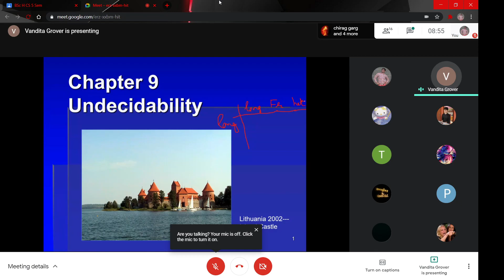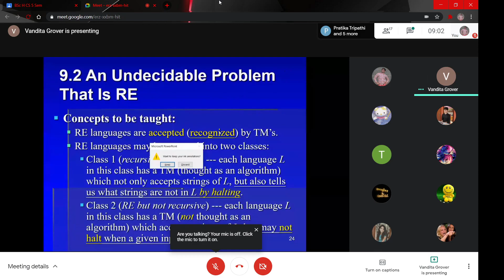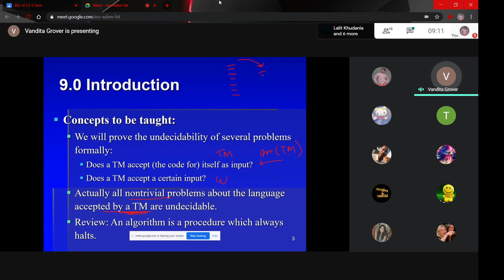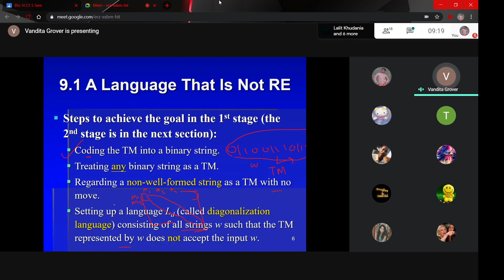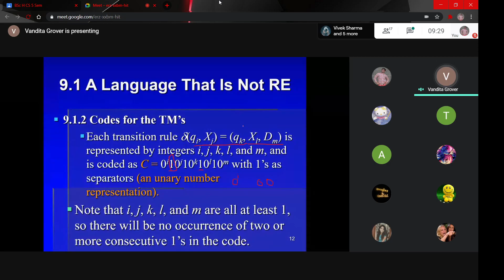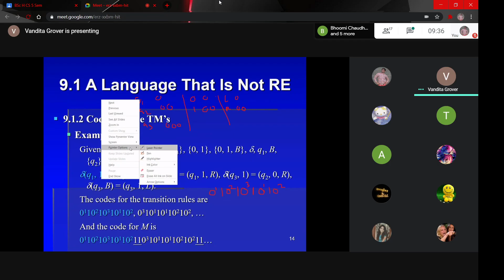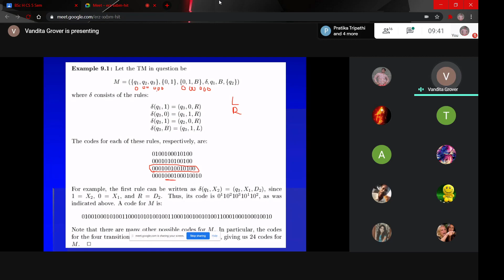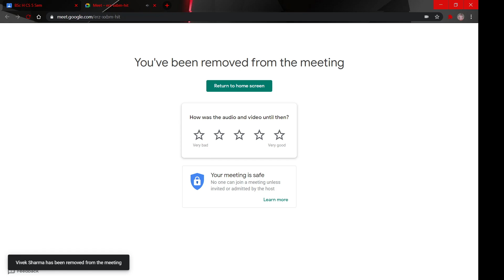Undecibality - Part 1 | Theory of Computation